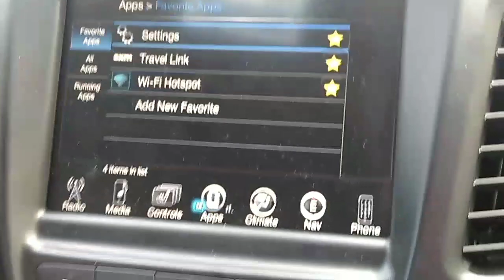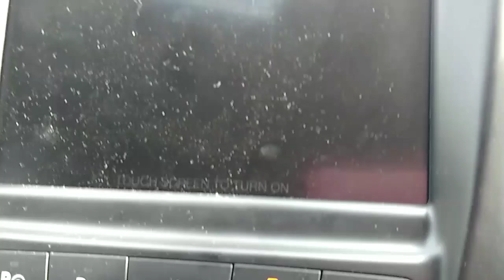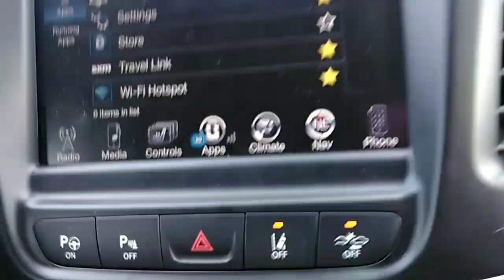Oct. 31, 2018 Vlog #1626